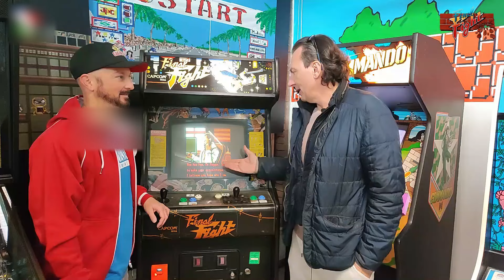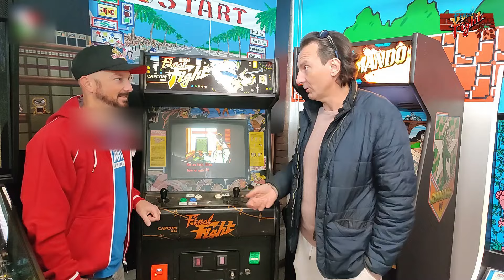Dalla sala giochi a casa tua: ti svelo i segreti di Final Fight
Puntata dedicata al mitico arcade Final Fight, scoprite con me com'è nato questo gioco storico e tutti i suoi segreti fino alla sua conversione per Super Famicom

Da un'idea di Vasco Festa
Copyright notes: Every image, mark, sound belongs to the companies entitled. No copyright infringments in this video. Ogni immagine, marchio o suono appartiene agli aventi diritto. Non sussistono violazioni di copyright in questo video.

00:00 00:51 Intro
00:51 02:32 Da Street Fighter a Final Fight
02:52 04:59 Arcade Story e il cabinato di Final Fight
04:59 06:46 Final Fight a un cabinato a tre giocatori
06:46 08:11 Le innovazioni che lo hanno reso celebre
08:11 08:53 Influenze esterne che hanno inspirato i programmatori
08:53 09:09 Il successo in numeri
09:09 09:25 Dalla sala giochi al Super Famicom
09:25 11:23 Le differenze con la versione arcade
11:23 14:24 Final Fight Guy
14:24 15:22 Conclusione